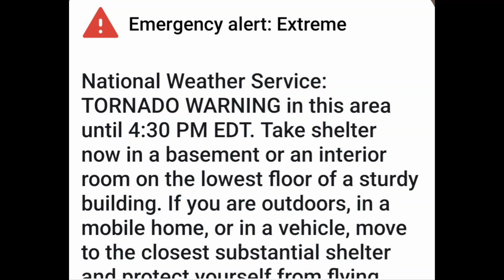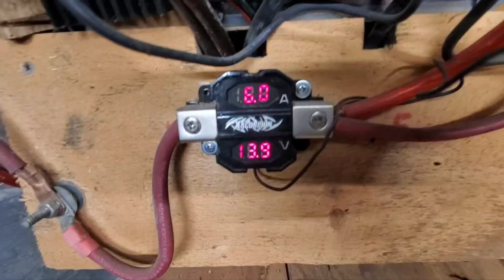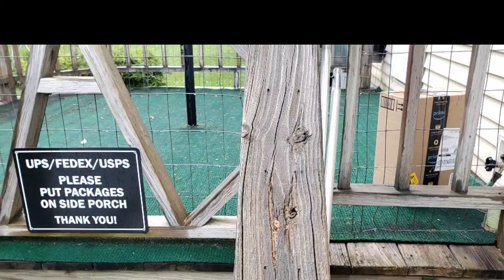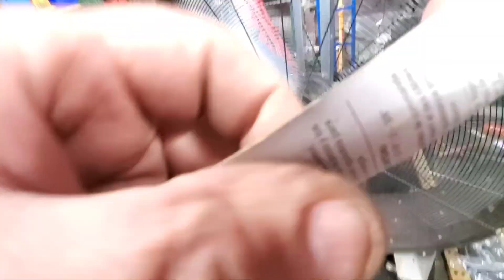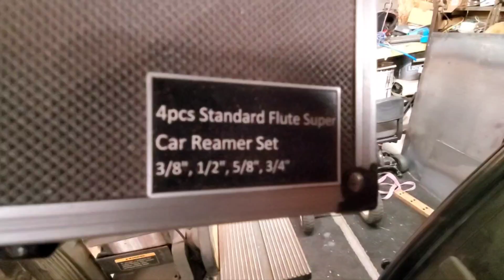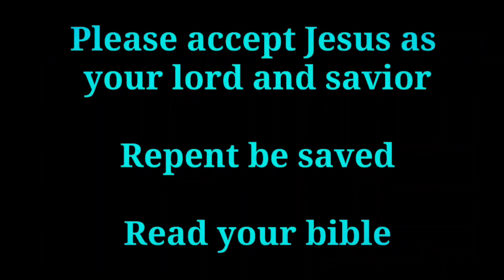got a few things done last night and then today, tornado warning